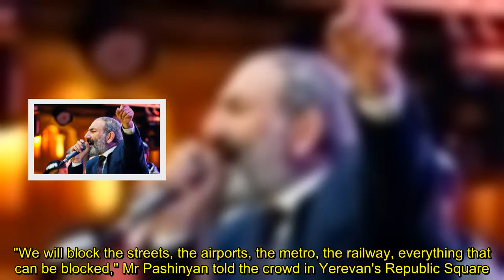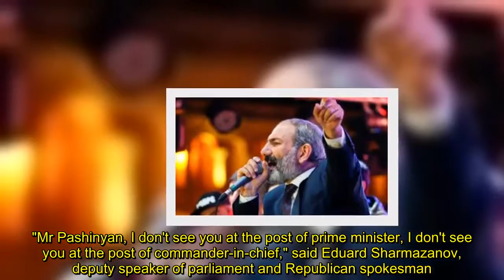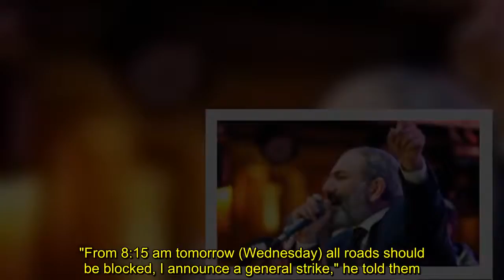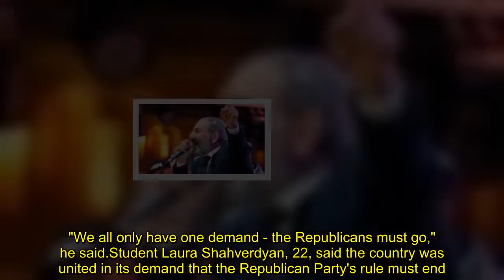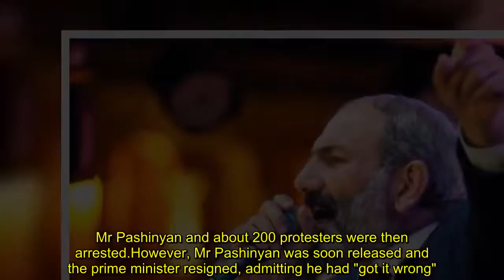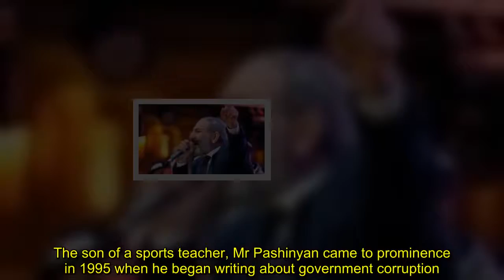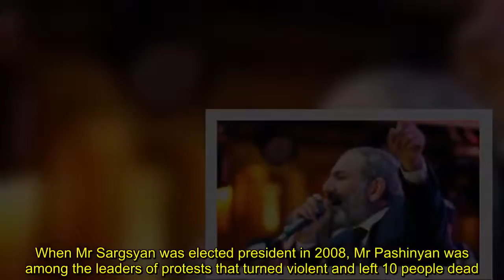Thwarted opposition leader demands strike